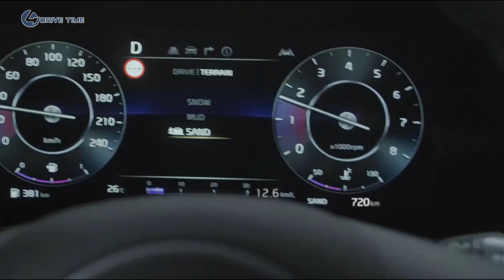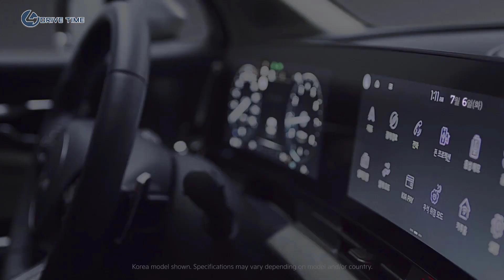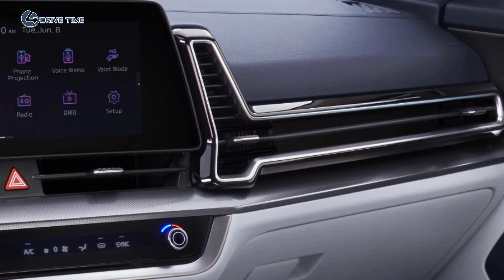2022 Kia Sportage – Interior, Exterior and Driving / Modern Compact SUV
The sixth-generation Sportage debuted in June and, as you might expect, the automaker showed the car in its highest trim level. Now, though, Kia has shown off a greater variety of trims.

With its fancy LED lights and its big wide screen that runs all the way from the instrument cluster to the infotainment screen (kind of like the EV6), the new Sportage is a tech showcase. If you’re not as impressed by tech and just want some uncomplicated transportation, though, you can get rid of a number of screens.

Although the instrument cluster looks like it will be a 12-inch screen regardless of trim, the infotainment screen can be made considerably smaller. The Sportage‘s 12-inch infotainment screen can shrink to go from a “panoramic display” to a smaller 8-inch screen with buttons and dials on either side, to a tiny LED display that looks like it’s straight out of the ’90s.

The same goes for the HVAC controls under the vents. These, too, can go from almost entirely digital in the highest trim to entirely button-based in the lowest trim. Although it looks a little unusual to see a tiny display where the 12-inch screen should go, Kia is offering its Korean customers a range of options that we don’t often see in North America, so more power to them, I say.

The newly released photos also show the headlights going from their fanciest all-LED configuration to a less complicated configuration. Same goes for the taillights.

Kia revealed earlier this month that it will offer a handful of powertrain options at launch. Available from the get-go is a 1.6-liter TGDI four-cylinder rated at 177 hp (180 PS/132 kW) and 195 lb-ft (264 Nm) of torque, and a 2.0-liter turbocharged diesel with 183 hp (185 PS/136 kW) and 307 lb-ft (416 Nm) of torque.

Kia’s website reveals, meanwhile, that the hybrid Sportage will use the same 1.6-liter engine with an electric motor that makes an additional 59 hp (60 PS/44.2 kW). Power will be sent to the front wheels for the hybrid, while the gas and the diesel engines can be selected in front- or all-wheel-drive.

According to Korea‘s official government fuel economy standards, the hybrid gets pretty good mileage, too. With a 6-speed auto, the Sportage hybrid gets up to 39 mpg combined, whereas the best the diesel can muster with its eight-speed auto is 34 mpg combined (or 29 mpg in its least efficient spec), and the gas version that’s paired to a seven-speed DCT tops out at 29 mpg combined (or 25 mpg in its least economical configuration).

Unfortunately, Americans will have to wait until the 2023 model year to get their Sportage and are unlikely to get this range of options.